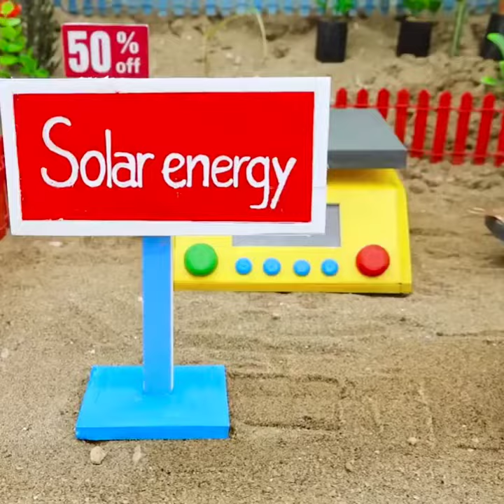Diy Tractor how to use mini solar panel and start a mini fan